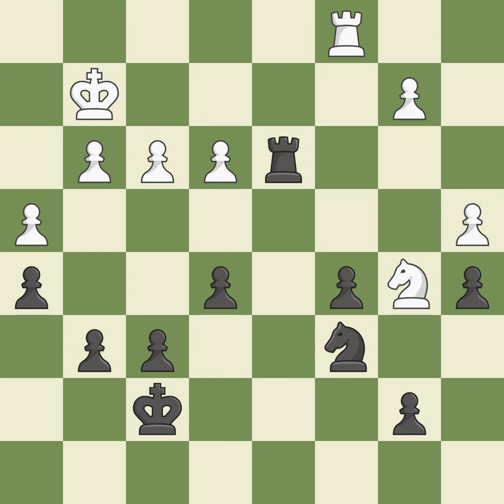English Opening: Anglo-Indian, Anglo-Grnfeld Defense, 3.cxd5 Nxd5 4.Nf3 g6 5.g3 Bg7 6.Bg2 Event M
English Opening: Anglo-Indian, Anglo-Grnfeld Defense, 3.cxd5 Nxd5 4.Nf3 g6 5.g3 Bg7 6.Bg2  Event Memorial A.B.Puchko (cat.8),Site Alushta (Ukraine),Date 2002,Round ,White Korobov Anton (UKR),Black Areshchenko Alexander (UKR),Result 0-1,ECO A16,WhiteElo 2509,BlackElo 2566,Annotator III